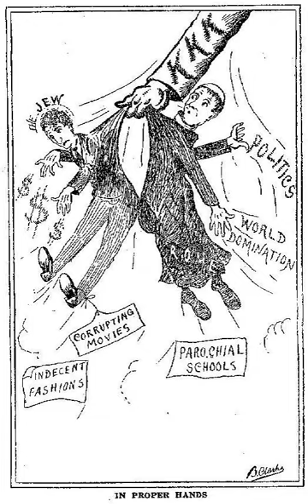Criticism of Christianity | Wikipedia audio article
This is an audio version of the Wikipedia Article:
Criticism of Christianity

SUMMARY
Criticism of Christianity has a long history stretching back to the initial formation of the religion during the Roman Empire. Critics have attacked Christian beliefs and teachings as well as Christian actions, from the Crusades to modern terrorism. The intellectual arguments against Christianity include the suppositions that it is a faith of violence, corruption, superstition, polytheism, and bigotry.
In the early years of Christianity, the Neoplatonic philosopher Porphyry emerged as one of the major critics with his book Against the Christians. Porphyry argued that Christianity was based on false prophecies that had not yet materialized. Following the adoption of Christianity under the Roman Empire, dissenting religious voices were gradually suppressed by both governments and ecclesiastical authorities. A millennium later, the Protestant Reformation led to a fundamental split in European Christianity and rekindled critical voices about the Christian faith, both internally and externally. With the Scientific Revolution and the Age of Enlightenment, Christianity experienced additional attacks from major thinkers and philosophers, such as Voltaire, David Hume, Thomas Paine, and the Baron d'Holbach. The central theme of these critiques sought to negate the historical accuracy of the Christian Bible and focused on the perceived corruption of Christian religious authorities. Other thinkers, like Immanuel Kant, launched the first systematic and comprehensive assaults against Christian theology by attempting to refute arguments for theism.In modern times, Christianity has faced substantial criticism from a wide array of political movements and ideologies. In the late eighteenth century, the French Revolution saw a number of politicians and philosophers criticizing traditional Christian doctrines, precipitating a wave of secularism in which hundreds of churches were closed down and thousands of priests were deported. Following the French Revolution, prominent philosophers of liberalism and communism, such as John Stuart Mill and Karl Marx, criticized Christian doctrine on the grounds that it was conservative and anti-democratic.Friedrich Nietzsche wrote that Christianity fostered a kind of slave morality that suppressed the desires contained in the human will. The Russian Revolution, the Chinese Revolution, and several other modern revolutionary movements have also led to the criticism of Christian ideas.
The formal response of Christians to such criticisms is described as Christian apologetics. Philosophers like Augustine of Hippo and Thomas Aquinas have been some of the most prominent defenders of the Christian religion since its foundation.